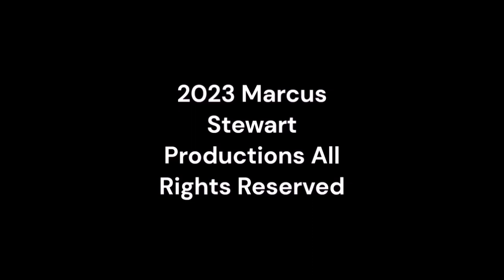Thursday Night Action 514